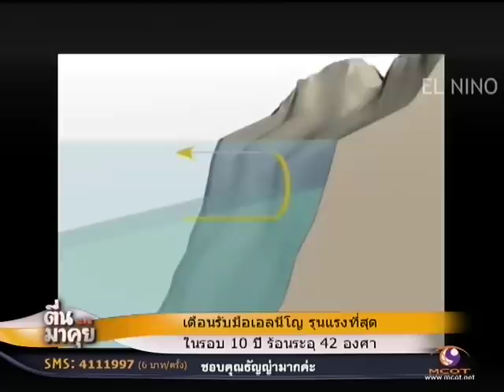เตรียมรับมือกับความร้อนที่กำลังมาเยือน